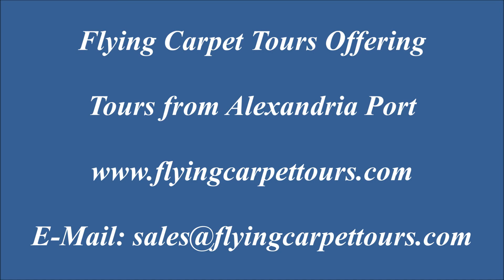Tours from Alexandria Port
Try Alexandria Shore Excursions / / Fancy Tours from Alexandria Port, Enjoy Alexandria Shore Excursions to visit Cairo Tours from Alexandria Port, Explore Alexandria Shore Excursions from Alexandria Port Egypt